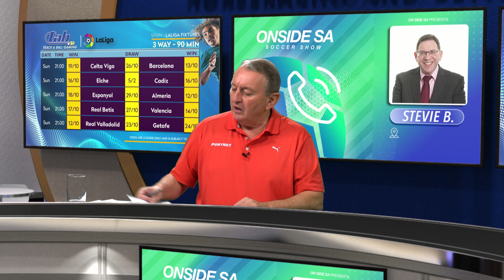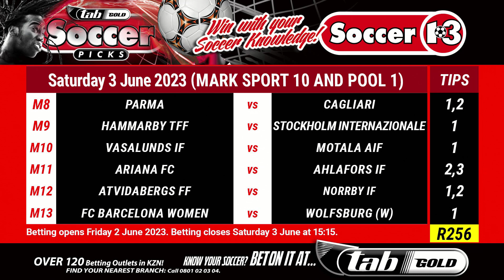Track and Ball Presents Budgies Best Soccer Bets - 01/06/2023 Tipping Show